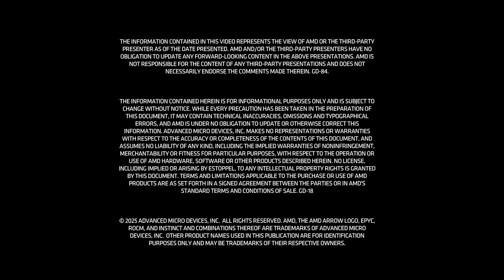Keith Strier on AMD’s AI Strategy and the Importance of Sovereign AI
Bryan Madden, Global Head of Software and Sovereign AI Marketing at AMD, and Keith Strier, Senior Vice President, Global AI Markets at AMD, sat down at Advancing AI 2025 for an insightful conversation about the future of artificial intelligence, open ecosystems, and sovereign AI.
In this interview, we explore:
- First impressions from the main stage at Advancing AI 2025
- How AMD is enabling real-world AI solutions that benefit society
- The importance of openness in AI — from open-source to open architectures
- Why sovereign AI is now an international imperative
- AMD’s “Together We Advance” culture and how it shapes authentic partnerships worldwide

To stay up to date on the latest in AI from AMD, follow @AIatAMD on X.